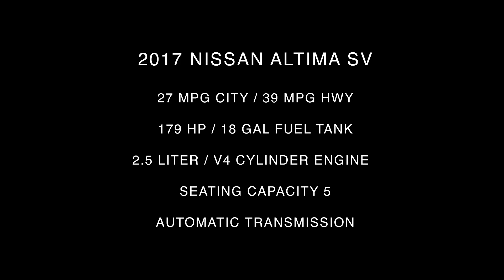2017 Nissan Altima SV Interior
Take An In Depth Tour Of The Interior Of Our Pre-Owned 2017 Nissan Altima SV / ST#225474